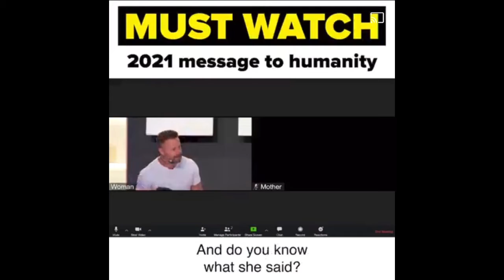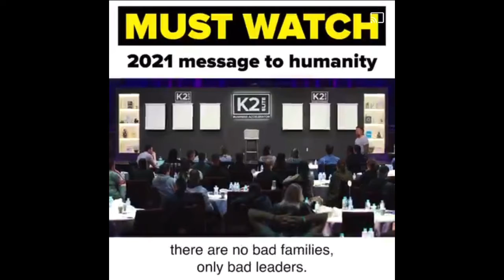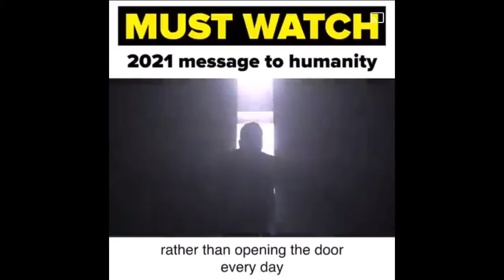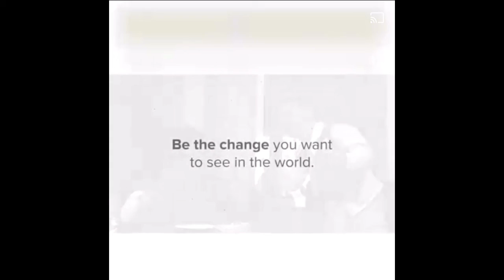A Message For All Of Humanity 2021 - Iconic SPEECH!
There’s research on the impact of the humanities; there’s evidence demonstrating how studying the humanities benefits society, employers and individuals.

I’ll list here nine arguments that the humanities are important. While you read them, try to think of what you would fill in as number 10.

1. The humanities help us understand others through their languages, histories and cultures.
2. They foster social justice and equality.
3. And they reveal how people have tried to make moral, spiritual and intellectual sense of the world.
4. The humanities teach empathy.
5. They teach us to deal critically and logically with subjective, complex, imperfect information.
6. And they teach us to weigh evidence skeptically and consider more than one side of every question.
7. Humanities students build skills in writing and critical reading.
8. The humanities encourage us to think creatively. They teach us to reason about being human and to ask questions about our world.
9. The humanities develop informed and critical citizens. Without the humanities, democracy could not flourish.

I believe these claims and I know they are based on solid research. I see much more, too. For example, I think that innovations based on research results in the natural sciences and medicine are more likely to be successful if their implementation is carried out in collaboration with humanists.

But for now, let me just say one more thing. The arguments in the list above are quotes. They come from an exciting infographic put together by some creative researchers working in a whole new field called Digital Humanities.

And that leads me to my 10th reason: If it weren’t for the humanities, we couldn’t have the digital humanities!

What’s your best reason for thinking the humanities are important?